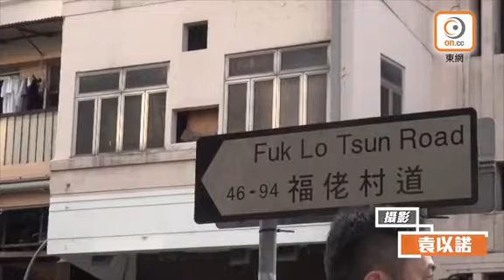九龍城後巷雜物遭縱火 燒穿煤氣喉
九龍城福佬村道賈炳達道一後巷，與賈炳達道交界一條後巷，下午3時許發生火警，有途人經過時，發現有雜物焚燒，於是報警，消防接報到場，疏散附近約10名居民，並出動兩條喉及兩隊煙帽隊撲救，至下午4時45分將火救熄，無人受傷。

期間，消防發現一條煤氣喉遭燒穿，即時通知煤氣公司人員到場關上總掣。由於今日年初一，附近多數店舖均無營業，未受停煤氣影響。消防員調查後，發現現場一架手推車及一木板被燒毀，認為起火原因有可疑，遂轉交警方跟進，列縱火案處理，交九龍城警區刑事調查隊跟進。

受火警影響，福佬村道及由聯合道至侯王道一段賈炳達道一度封閉，現已解封。